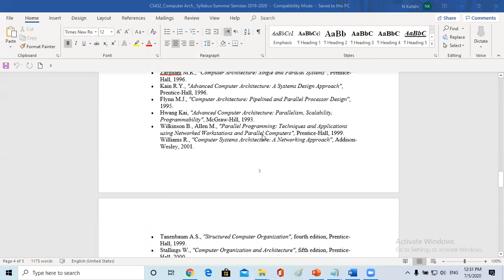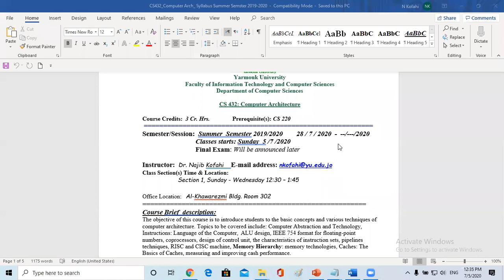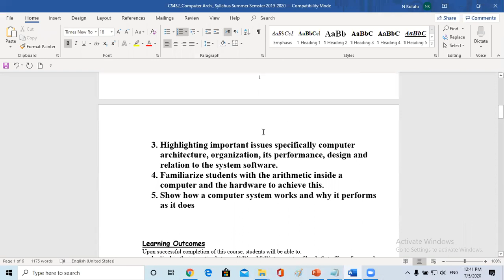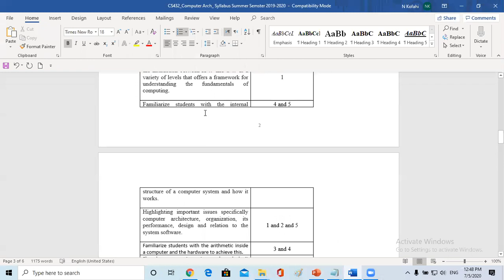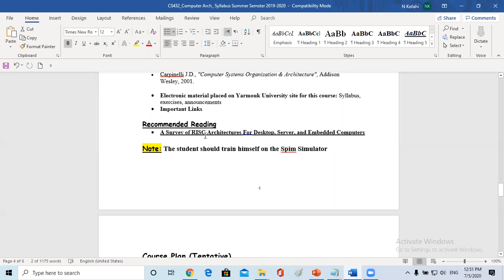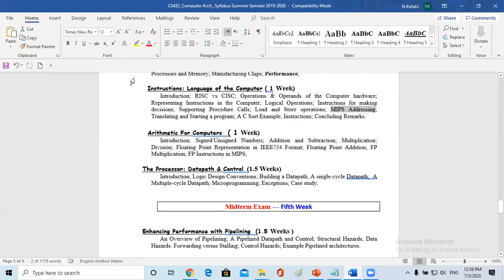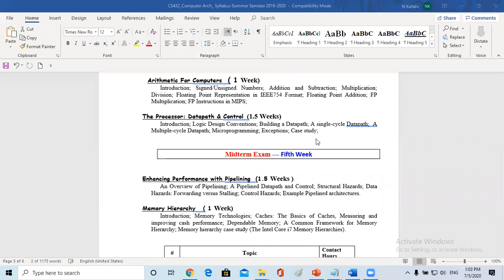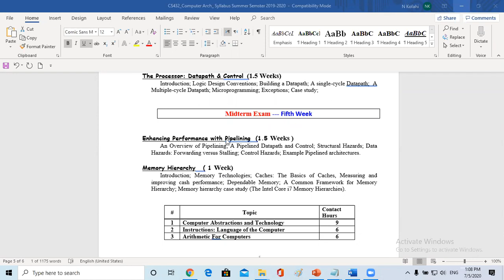CS432 First meeting _Part1 Summer 2019-2020 - General Discussion and Course outline